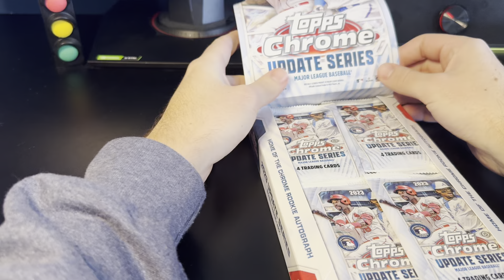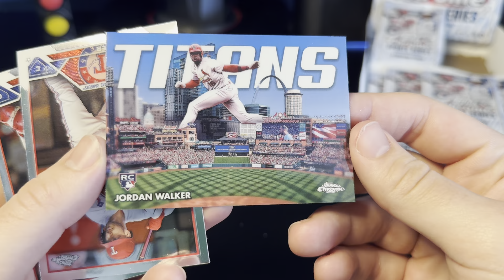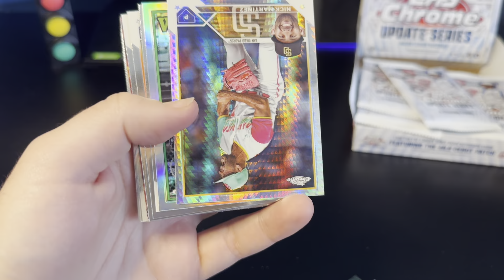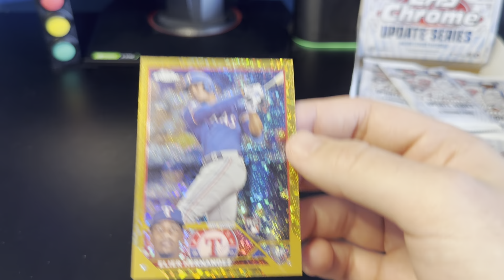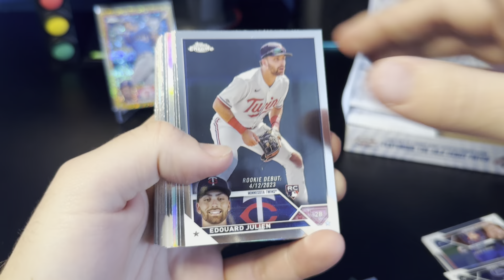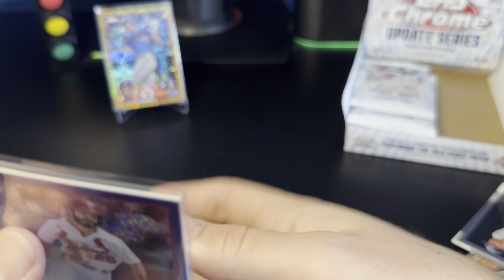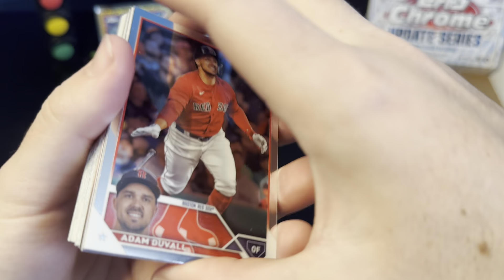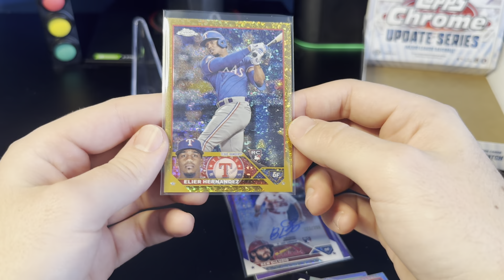2023 Topps Chrome Update HOBBY CASE - Box #5